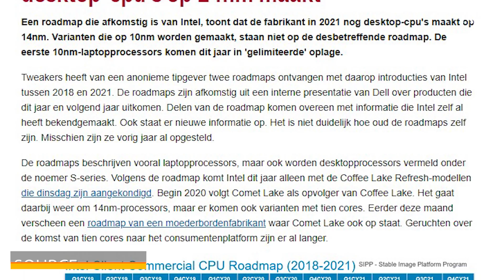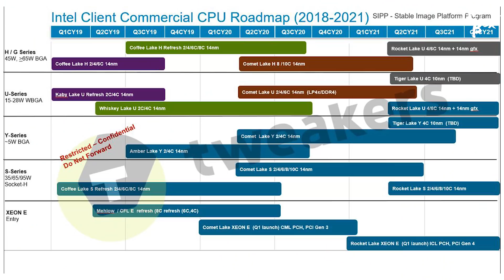사라진 인텔 10nm 아이스레이크 그리고 등장한 14nm 코멧과 로켓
새롭게 유출된 인텔의 로드맵에서 10nm 아이스레이크는 갑자기 사라졌습니다. 그리고, 2021년까지도 14nm 공정의 CPU 계획만 잡혀있을뿐... 정말, 인텔 앞으로 어쩌려고 이러니?

- 편집 : 아토

CPU : i9-9900k
M/B : Aorus z390 Xtreme
RAM : Gskill Trident Royal 32GB
VGA : Msi RTX 2080
C/B : AverMedia 4K live
SSD : SS 960 Evo Nvme M.2 SSD 2TB
P/S : Seasonic 1300W

- 2nd PC (작업 및 작업용)
CPU : i9-7900X
M/B : Asus x299
RAM : Gskill Trident 64GB
VGA : Emtek GTX 1660Ti
SSD : SS 970 PRO Nvme M.2 SSD 1TB
P/S : Seasonic 1000W

- 3rd Test PC (게임컴 및 테스트)
CPU : i7-8700K
M/B : Aorus z390 Master
RAM : Gskill Trident RGB 32GB
VGA : RTX or GTX etc...
SSD : SS 840 2TB
P/S : Superflower 850W

- 촬영장비
- Galaxy S8+